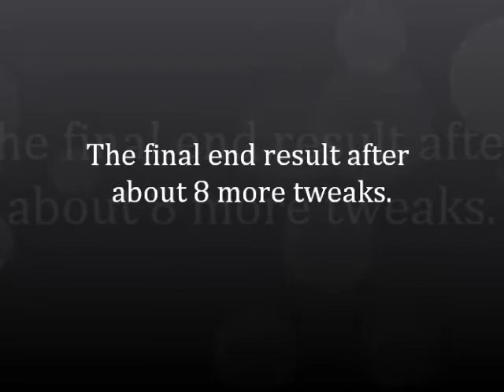1964 Pro Reverb : Final End Result after more tweaking.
Bill Burgess (Airbloom Amplifiers) demonstrating hie rebuild/mod of a 1964 Pro Reverb with NOS Mullard KT66's and a GZ37 rectifier tube - playing a 1962 Strat.